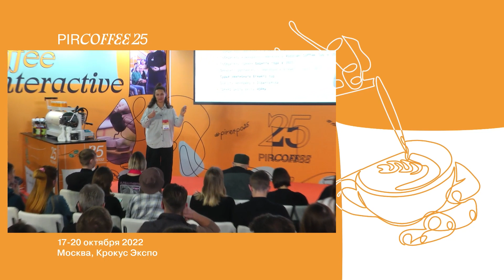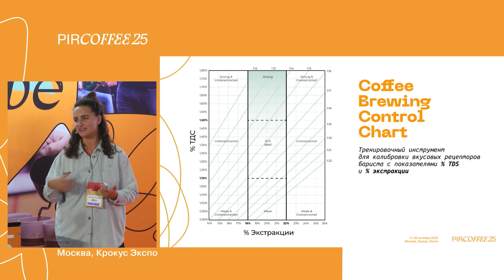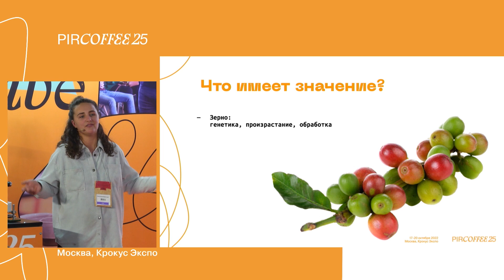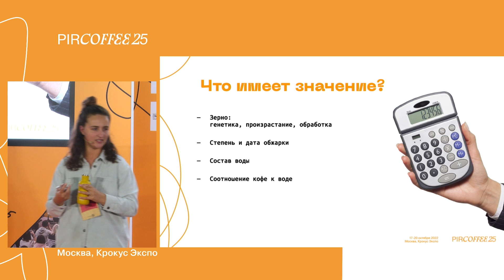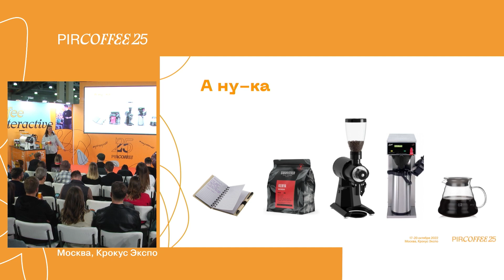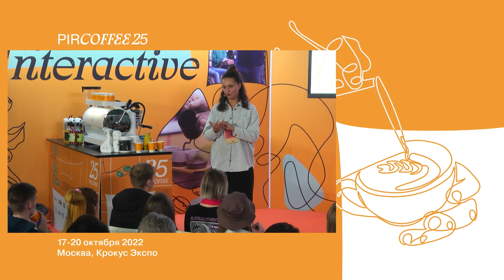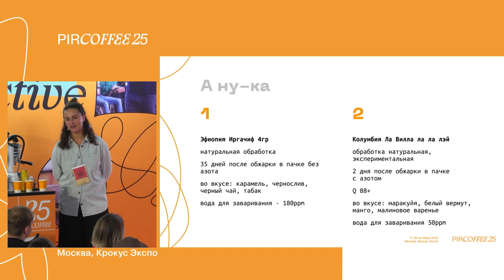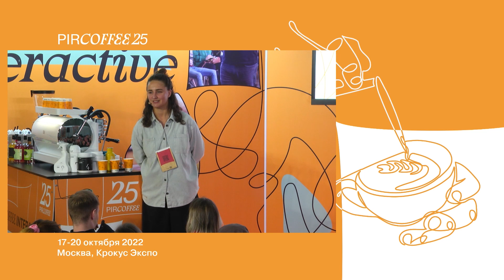PIR—COFFEE 2022. Анастасия Ваинская. Батч-брю вопреки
Работаете бариста или хотите улучшить вкус черного кофе у себя в кофейне?

Фильтр-кофе может быть вкусным почти в любых условиях, главное, понимать, как этого добиться. Разобраться в этом поможет Анастасия Ваинская, руководитель тренинг-центра RussianBarista.

На кофейной выставке PIR—COFFEE 2022 Анастасия рассказала, что делать, если для заваривания есть только чересчур темная/светлая обжарка, когда кофе очень свежий/старый, или если у вас в заведении стоит слишком простое оборудование для приготовления.

Хотите понять, как сделать хорошо вопреки всему? Смотрите запись семинара и делитесь своими впечатлениями в комментариях.

📍В следующий раз PIR—COFFEE пройдет 3-6 октября 2023 в МВЦ «Крокус Экспо», 3 пав. Организатор – выставочный проект PIR Expo.

На PIR—COFFEE вы сможете найти все необходимое для работы и открытия своего бизнеса, познакомиться со специалистами кофейно-чайного сегмента, новыми поставщиками и партнёрами, найти друзей, сотрудников, новые проекты и узнать больше о продукте и управлении от экспертов-практиков.